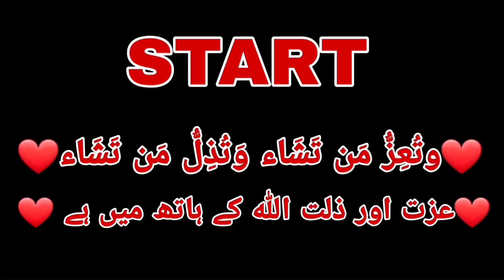Police Line Mein Apply Kiya 👮‍♀️